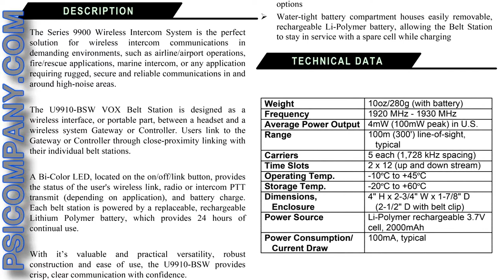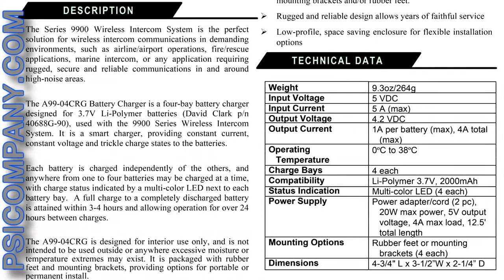David Clark H9990 Wireless Headset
More Information on David Clark H9990 Wireless Headset: can be found

The David Clark Series 9900 Wireless Intercom System is the perfect solution for wireless intercom communications in demanding environments, such as airline/airport operations, fire/rescue applications, marine intercom, or any application requiring robust, reliable and secure communications in and
around high-noise areas.

The David Clark H9990 is a wireless, marine-grade version of our legacy noise-attenuating headsets, providing the same rugged dependability but designed for use with David Clark Wireless Belt Stations.

It is a single-ear, over-the-head style communication headset , incorporating a noise-canceling dynamic microphone which is optimal for extreme noise environments up to 125 dB (above which a mic shield maybe considered, see H9910).

With superlative performance and unsurpassed comfort features allowing for ease of use over long time periods, the H9990 is an ideal headset choice for use where high noise levels make it difficult to communicate and effective hearing protection is desired.

David Clark H9990 Wireless Headset Features:
● Rugged construction, all hardware marine-grade stainless steel
● Dynamic earphones with stainless steel retainers
● M87-type noise-canceling microphone, immersion-proof
● Hybrid wire-flex boom for precise mic placement
● Volume control on dome for preferred listening level, immersion proof
● Undercut, Comfort-Gel Ear Seals
● Adjustable 4 chamber, air flow pillow overhead support assembly
● Dual Chamber temple cushion, supplying comfort even under adverse conditions